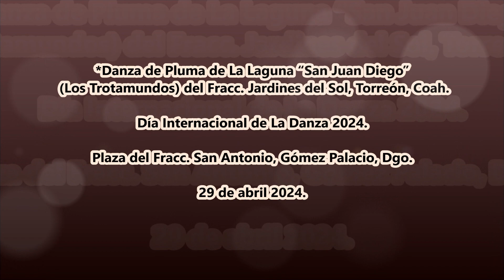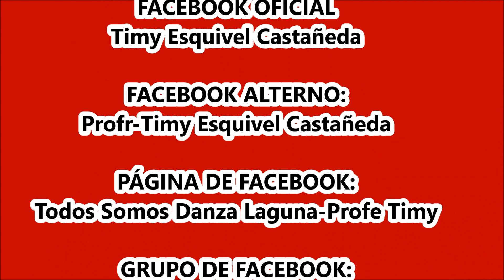DÍA INTERNACIONAL DE LA DANZA 2024. "LOS TROTAMUNDOS"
Día Internacional de La Danza 2024 en La Plaza del Fracc. San Antonio, Gómez Palacio, Dgo. el 29 de abril 2024.
*Danza de Pluma de La Laguna “San Juan Diego” (Los Trotamundos) del Fracc. Jardines del Sol, Torreón, Coah.